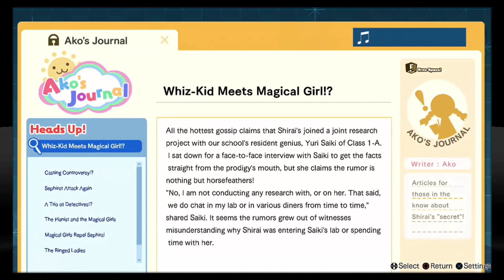Blue Reflection [Blind] Part 19 What am I fighting for?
Was Hinakoi's wish really going to come true?
Donate to the Boy it helps (All donations go to equipment and possible future games to lp)